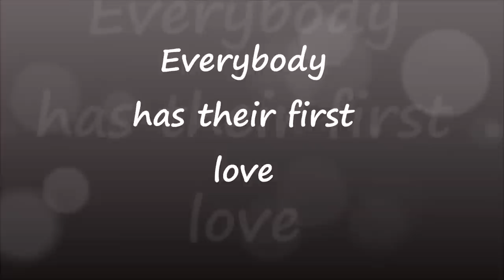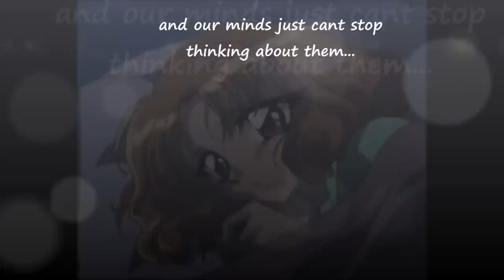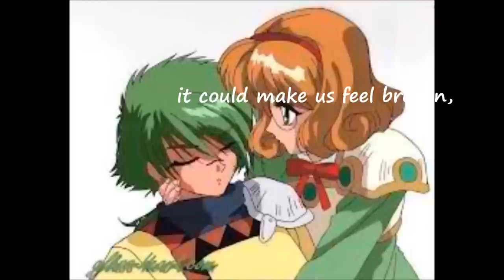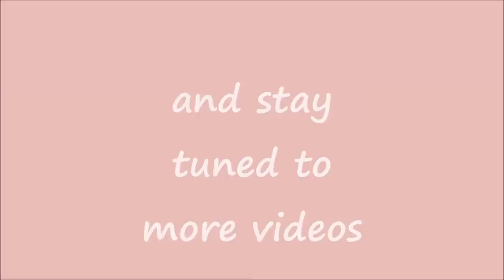First Love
Hi all,

This is my very first time to do something like this :) anyway, kinda satisfied with the result but I know I have to do much better next time.

Anyway, enjoy this video Magic Knight Rayearth Fanatics specially for Fuu and Ferrio.
First Love- instrumental